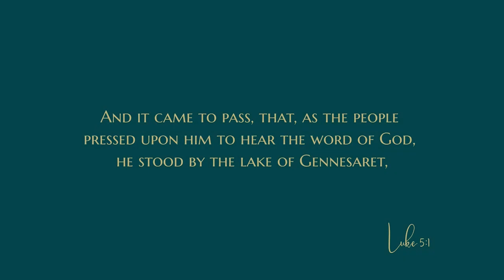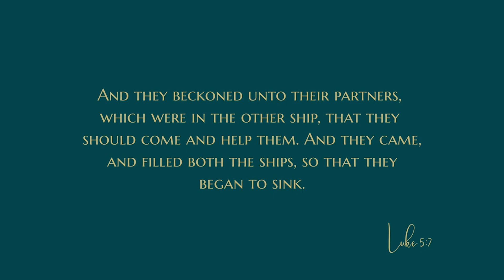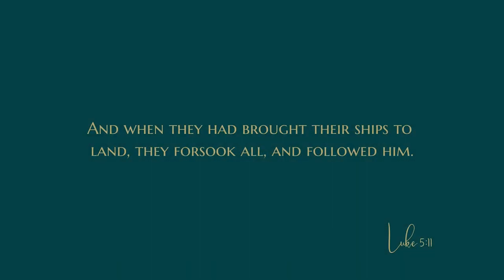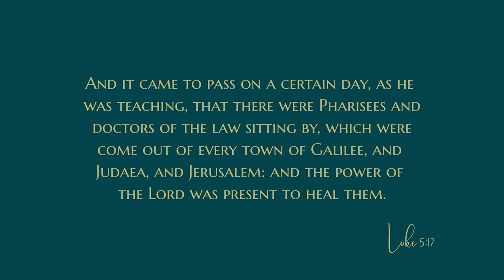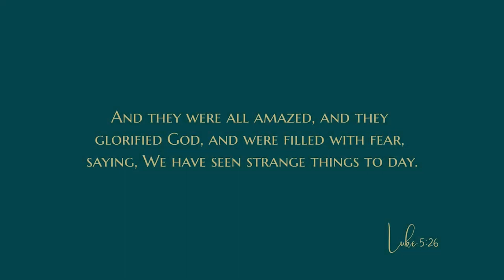The call of Simon, cleansing of the leper & The cure of a paralytic - Daily Devotional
The devotional:
"Whether is easier, to say, Thy sins be forgiven thee; or to say, Rise up and walk? But that ye may know that the Son of man hath power upon earth to forgive sins, (he said unto the sick of the palsy,) I say unto thee, Arise, and take up thy couch, and go into thine house. — Luke 5:23-24
Florence Crawford, the founder of the Apostolic Faith Church, was born to pioneer parents in 1872. Although her mother and father did not believe in God and often discounted the Bible in their home, something in young Florence’s heart yearned for God. One time, when she was asked to sing prior to a lecture by a renowned atheist, she sang “Jesus, Lover of My Soul,” effectively putting a damper on the lecture!

After she was married with two young children, she heard the call of God while dancing in a ballroom. She prayed for several days, wrestling with the enemy of her soul, and then went to the home of a woman she knew was a Christian. There, Jesus came into her heart and made a wonderful change!

Although she rejoiced in what God had done for her, Florence had numerous physical ailments that inhibited her from living to the fullest. Three bouts of spinal meningitis early in life had severely affected her head and eyes. She had lung and heart trouble that drove her to try a number of remedies. She also had been thrown from a carriage as a girl, and had to wear a brace in order to walk.

After being sanctified and receiving the baptism of the Holy Ghost, Florence began seeking God for her healing. God miraculously healed her eyes and she no longer needed to wear glasses. Another time, God touched her lungs and heart. One night after she was prayed for Florence took off her brace and walked twenty-three blocks with no pain, something she previously had been unable to do. Each time God healed her, she witnessed the same power of God that had saved her.

In our text, a man with a form of paralysis was brought to Jesus to be healed. First, Jesus said to him, “Man, thy sins are forgiven thee.” This caused a stir among the scribes and Pharisees, who did not believe that Jesus was divine and had the authority to forgive sins. Jesus then asked which was easier: to forgive sin or to heal. Of course, He had the power to do both!

The world today still questions the identity of Jesus and challenges His authority. Jesus was not a pretender. Nor was He a radical preacher or an attention-getting revolutionary. He was far more than a great rabbi or a man with extraordinary power to do miracles. He was and is the Son of God! Jesus still has power today to save souls and heal bodies. What He did for Florence Crawford and the paralytic in today’s text, He can do for us. Whatever our needs, whether they be spiritual or physical, we can bring them to Jesus and trust Him to meet them.

BACKGROUND
Today’s text relates the calling of Jesus’ disciples and His healing of the leper and paralytic. Luke’s narrative in verses 1-11 begins after the crowd had gathered, explaining the slight differences from Matthew’s and Mark’s accounts, which begin as Jesus walked by the sea.

The “lake of Gennesaret” (verse 1) was another name for the “Sea of Galilee.” This body of water is 685 feet below sea level, around seven miles wide and twelve miles long. Its abundance of fish made it a well-known fishing spot during Jesus’ time. Because Jesus’ renown had generated large crowds, causing the people to throng Him, Jesus got into Peter’s boat and asked him to push away from the shoreline.

Luke did not expound on what Jesus taught, but focused on what occurred after He finished speaking...

AMPLIFIED OUTLINE
IV.    The ministry of the Son of Man
   B.    The course of the ministry of the Son of Man
       1.    The call of Simon (5:1-11)
           a.    The instruction (5:1-3)
           b.    The demonstration (5:4-9)
           c.    The invitation (5:10-11)
       2.    The cleansing of the leper (5:12-16)
           a.    The request (5:12)
           b.    The response (5:13)
           c.    The caution (5:14-16)
       3.    The cure of a paralytic (5:17-26)
           a.    The claim (5:17-21)
           b.    The authentication (5:22-26)

Why did Jesus choose to teach from Peter’s boat?

Why do you think Jesus instructed the leper not to tell anyone about his healing?

How does Jesus’ power to save and heal encourage you to take your needs to Him?
CONCLUSION
In all circumstances of life, we can rely on Jesus’ power to respond to every need as we put our faith and trust in Him.

God bless
0:00 Devotional
8:46 Bible reading